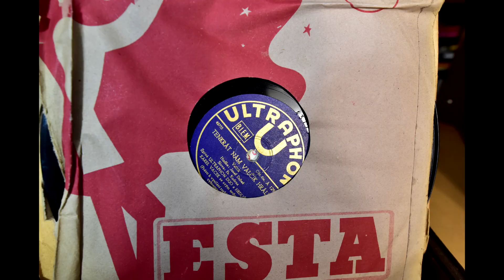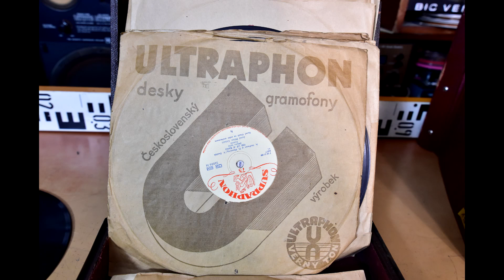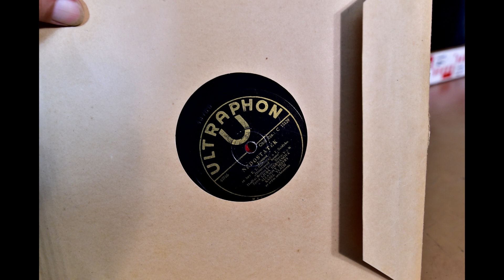Staré gramofonové desky - Antique vinyl records - SUPRAPHON - DECCA - HIS MASTERS VOICE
Staré gramofonové desky prodej - Antique vinyl records - SUPRAPHON - DECCA - HIS MASTERS VOICE
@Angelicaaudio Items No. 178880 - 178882